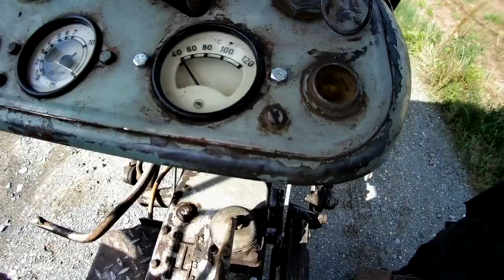Ursus c 325 nowe szczegóły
Po miesiącu przerwy, przejażdżka Ursusem C 325 i ...